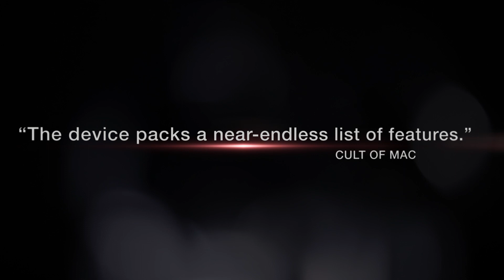HOT Smart Watch -Testimonials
HOT Watch testimonials